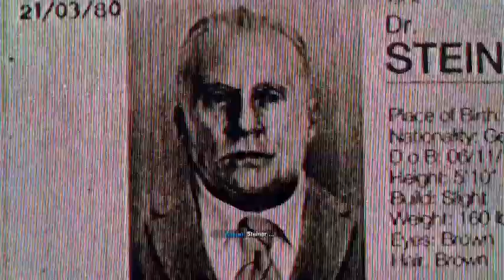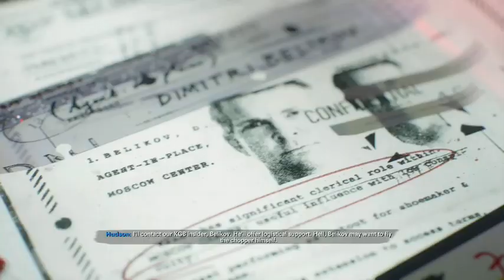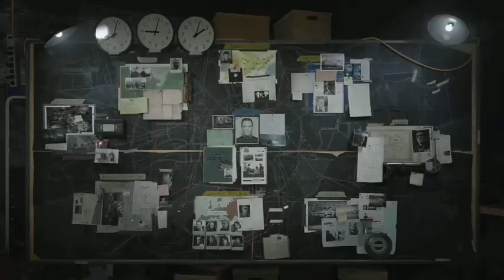Call Of Duty Black Ops Cold War Walkthrough Gameplay Part 5 Mission 5 Echoes of a Cold War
Gamer Expert Live